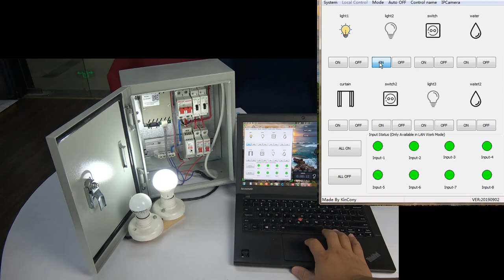smart breaker box power distribution box wifi ethernet remote control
AC220V Power 2 channel power distribution box remote control by phone app or PC computer software or manual control or Google home / Amazon Alexa echo speaker voice control relay.

Also you can diy the power box use our KC868 Controller.